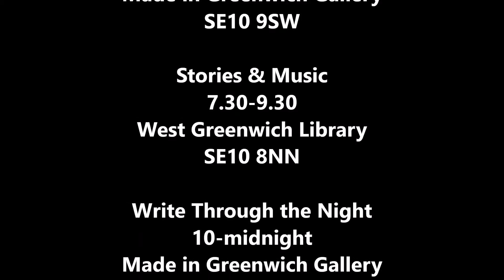Shortest Day Ident FINAL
A teaser for the Solstice Shorts Festival 2016: Shortest Day featuring the voices of Ray Newe, Patsy Prince, Katy Darby, Lester Simpson and members of Vocal Chord Choir